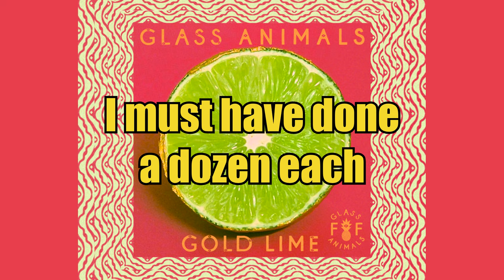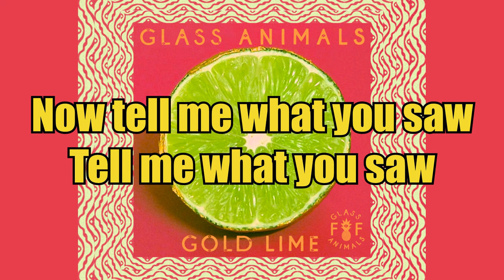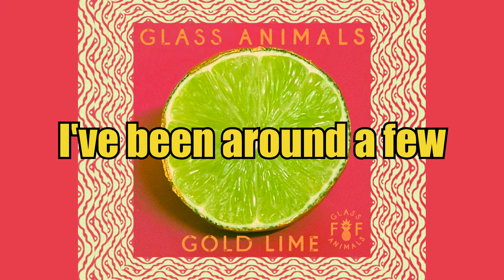Glass Animals - Gold Lime (lyrical video)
Lyrics:
Gold lime gonna tell me where the light is
Take our hands out of control

Now tell me what you saw
Tell me what you saw
There was a crowd of seeds
Inside, outside
I must have done a dozen each
It was the height I grew
The weight, the shell was crushing you
I've been around a few
I'll tell you what to

The song and image belong to Glass Animals, Enjoy :)